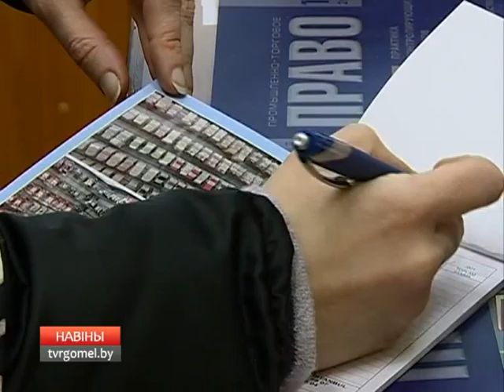Состоялось собрание специалистов Гомельской областной коллегии адвокатов